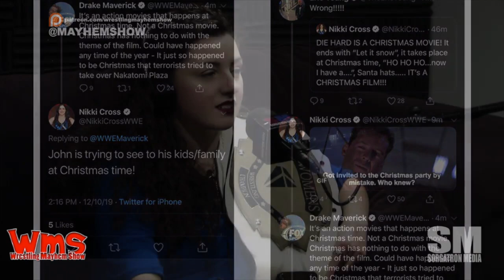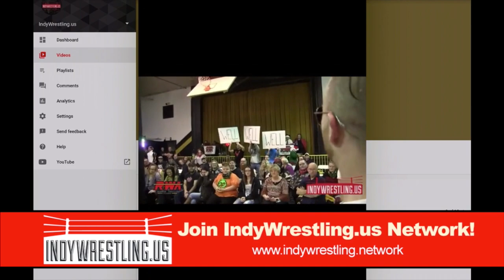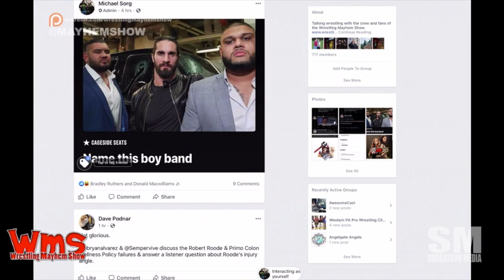Wrestling Mayhem Show 694: Welcome to the Pastaland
The gang is joined by BDW Women’s Champion, and young rookie Tatiana Rose.

WWE is cleaning house with Luke Harper, Sin Cara, and The Ascension.

Matt wonders about the next step for The Ascension including gluten free dangers

We look at the Seth Rollins and AOP team up

We talk with Tatiana Rose about her curiously obtained Black Diamond Wrestling Women’s Championship

Taipai Pasta Match Explained

Question of the Week (1 of 3): Who can you think of who could make a WWE NXT return or debut that would NOT go over well.

If The Mane Event made good on their WWE Performance Center try out, we’re booking the Litty the Lion’s future.

Follow our stable on Twitter: Mad Mike (@MadMike4883), Tatiana Rose (@Tatiana___Rose), Mainstream Matt (Mad Mike (@MainstreamMat) and Sorg (@Sorgatron).